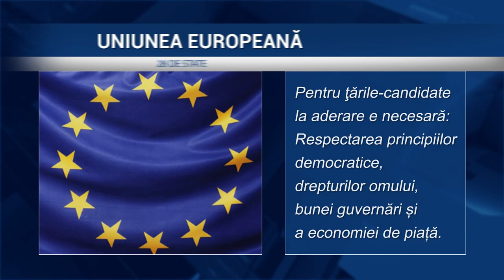Alege cum vrei să trăieşti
UE vs UV